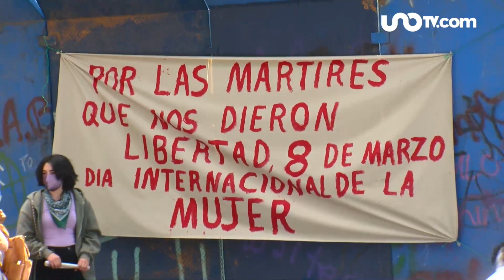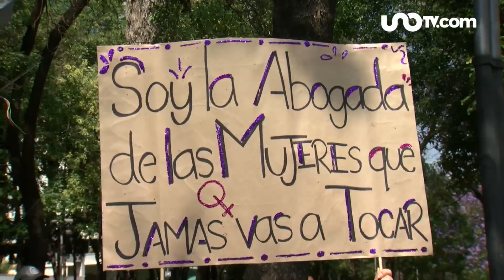"Que se nos proteja como los monumentos", un aspecto del 8M en la CDMX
A propósito del 8M, Martha Anaya reflexiona sobre un aspecto en particular ocurrido el día de ayer 8 de marzo, Día Internacional de la Mujer.